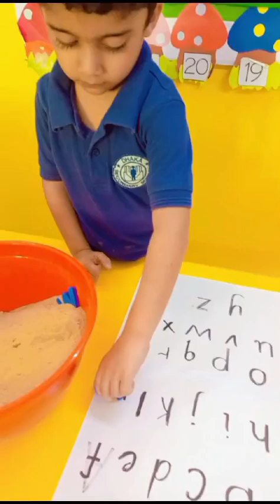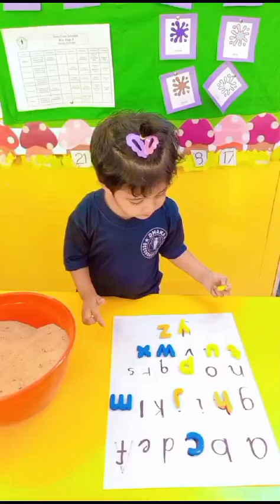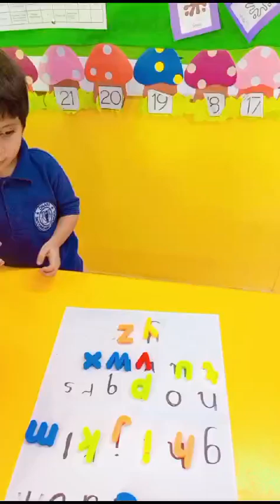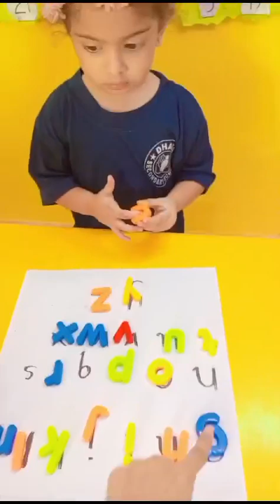Letter matching | Sand play | PYI | DSSNN4